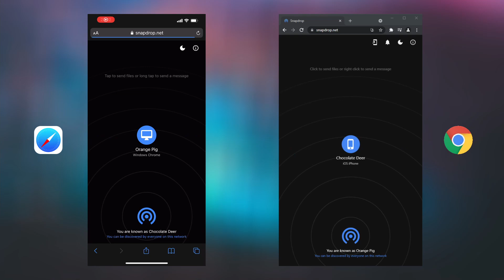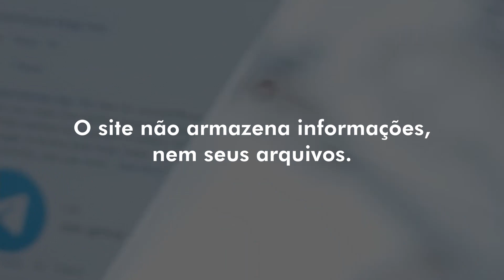Como Transferir Arquivos Sem Fio e Sem Aplicativo do Smartphone Para o Computador e Vice-Versa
Neste vídeo você vai descobrir como transferir arquivos sem fio e sem aplicativo, do smartphone para o computador e vice-versa.